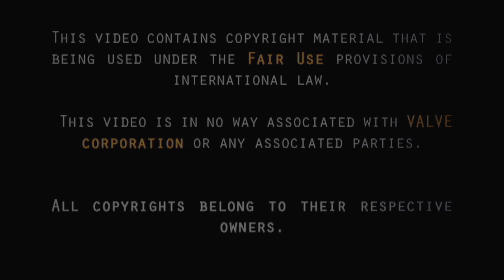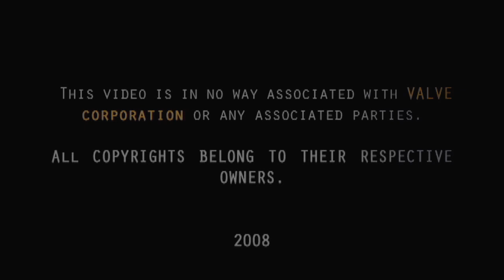The Combine Interview HD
A leaked interview with District 17 Civil Protection; Officer 117-9000. Recorded just before the uprising.

This is the video the overwatch does not want you to see.

Directing, Writing, Digital effects, etc by Tom Hall
Camera assistance by Danny Santos
Gordon Freeman by Stefan Acin

I've decided to reupload this now that youtube has better encoding.